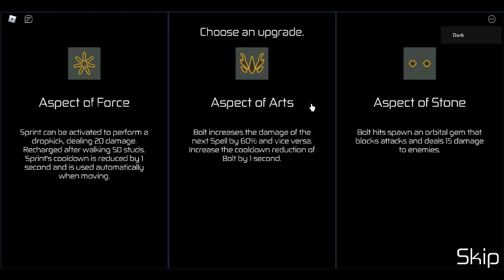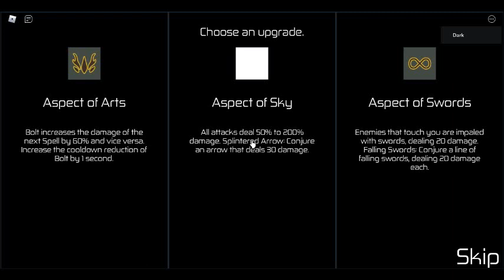[ROBLOX HOURS]Buffoon but he is Sans?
In this video, I've been trying to find the upgrades of buffoon that are similar to sans attacks.

Upgrades for buffoon: Aspect of God(dodging), Aspect of Stars(blasters), and Aspect of Swords(more like bone attack)

But if you want other upgrades of Buffoon that are similar to sans attacks just tell me :D